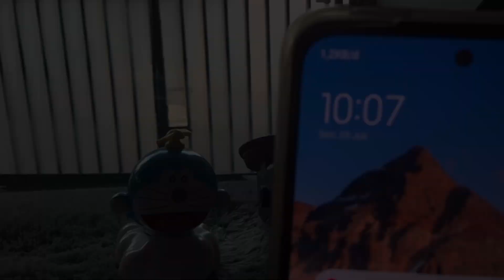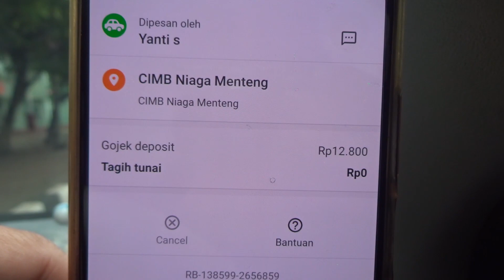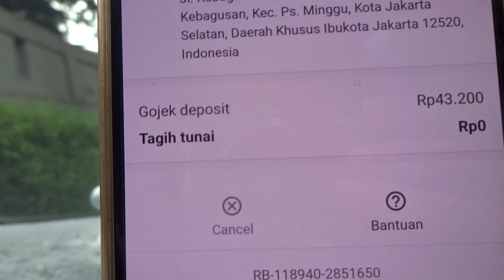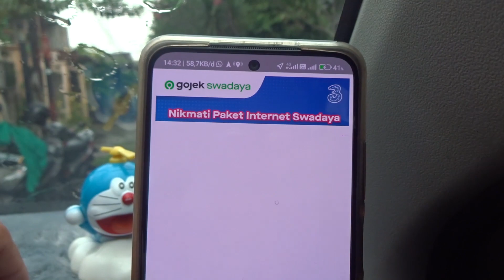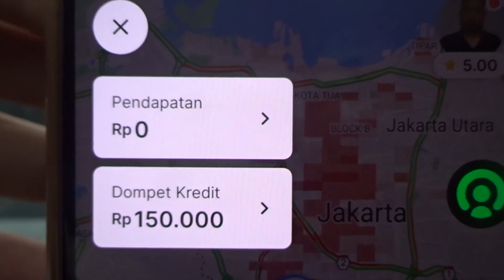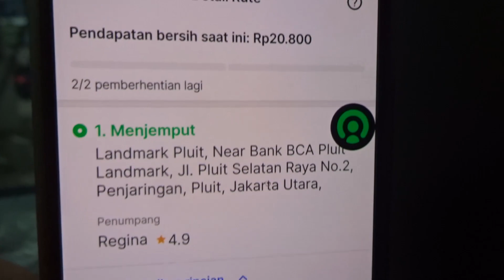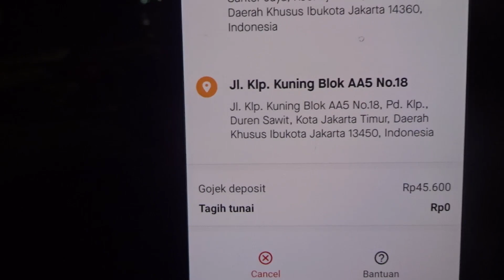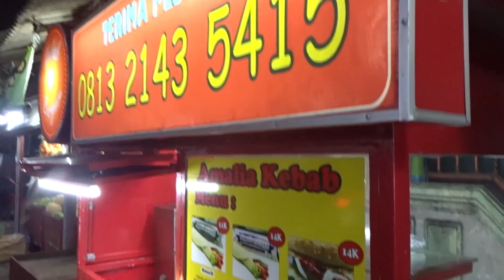Dapet Penumpang Bule Russia° Terapi Akun Gojek & Grab° Gocar Gacor Grabcar Anyeb° Order Searah Joss!